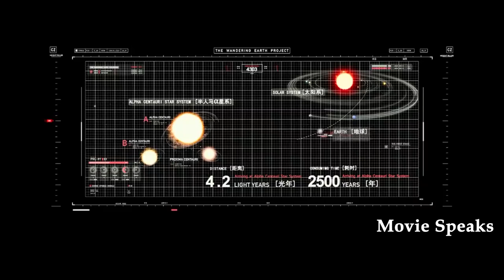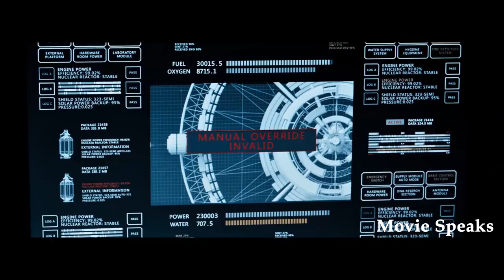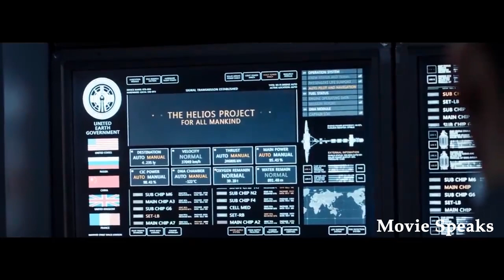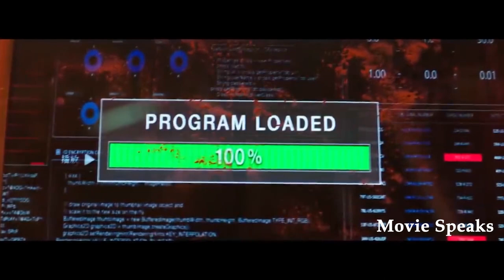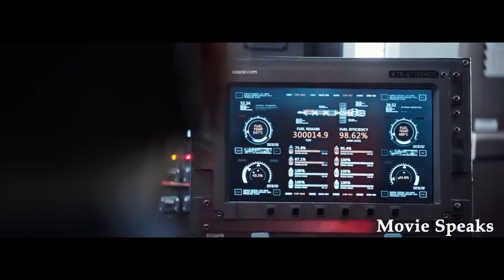As massive thrusters are built to transport Earth to another star system, the Sun is dying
When the sun dies out, the people of Earth build giant thrusters to move the planet out of orbit and sail to a new star system. After 2,500 years, young people continue the fight for everyone's survival.
Genre: Sci-Fi
Original Language: Chinese
Director: Frant Gwo
Producer: Gong Geer
Writer: Yan Dongxu, Gong Geer, Frant Gwo, Junce Ye, Yang Zhixue
Release Date (Theaters): Feb 8, 2019  Limited
Release Date (Streaming): May 5, 2019

MOVIE SPEAKS